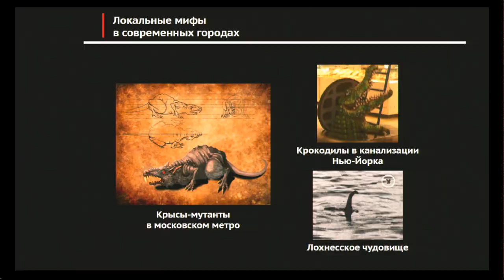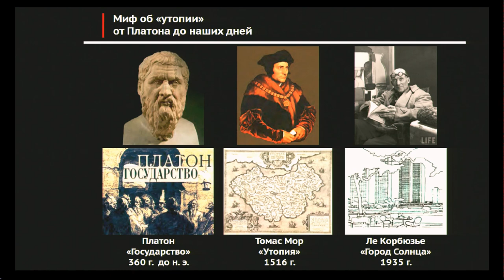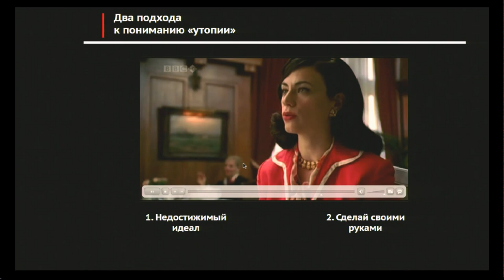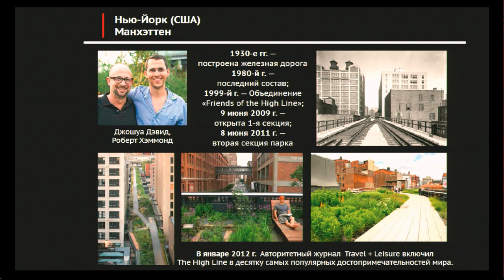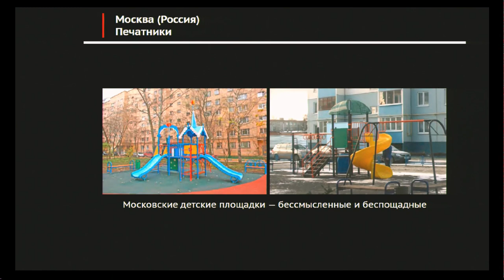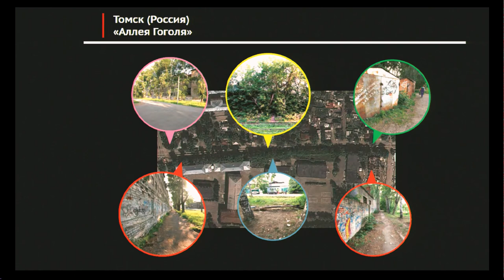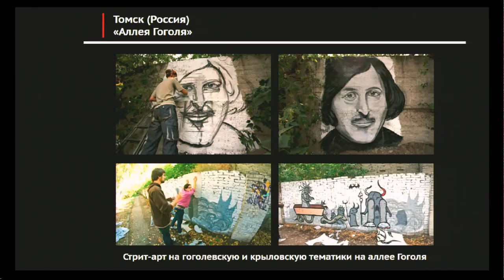Alexander Kuznetsov at TEDxYouth@Skolkovo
Alexander was born in 1986 in a lovely city -- Kansk. After graduating from school in 2003, Alexander looked at the map and decided to move to Tomsk. He has never regretted his decision. So far Alexander devoted his studies to journalism (Tomsk) and he is hoping to graduate finally in the nearest future. He spent a year in the army, regretting it at first, but now he does not feel bad about it. Alexander has a number of very different interests: organization and development of public spaces, urban planning, design, city wayfinding systems, journalism.